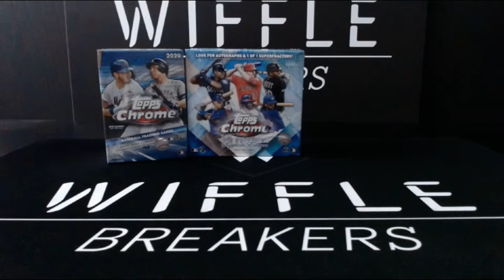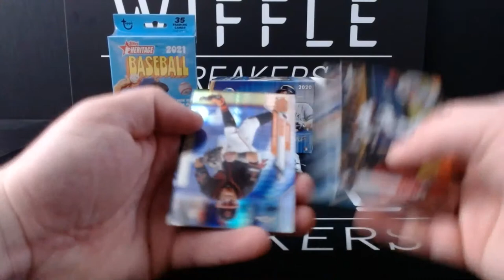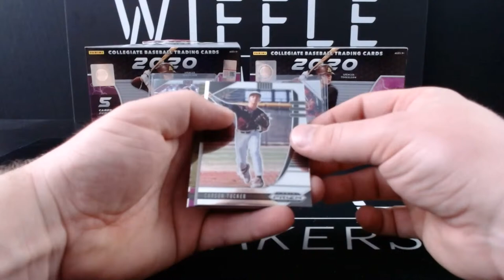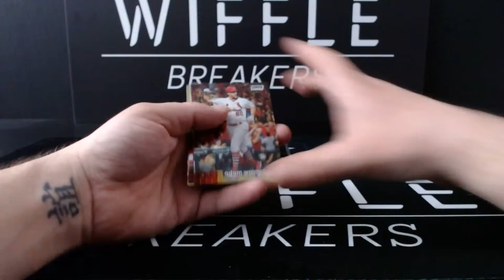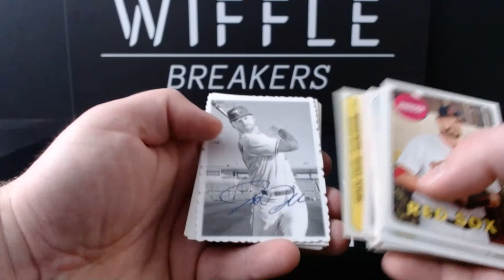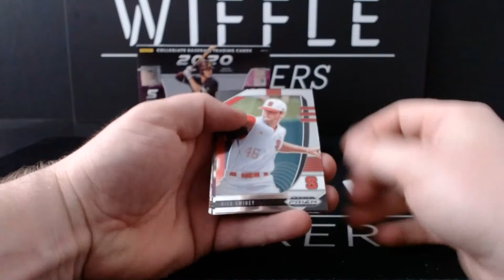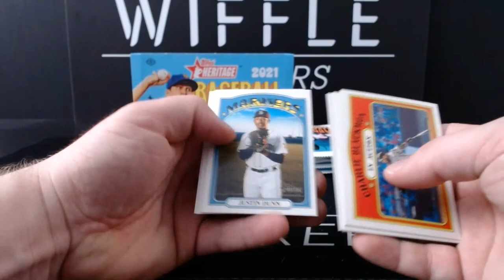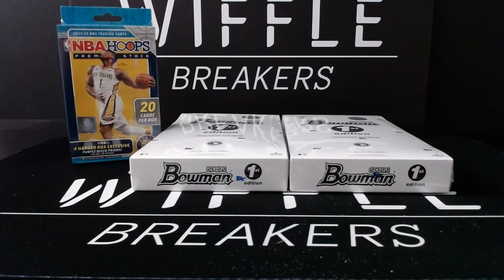4/09 Wiffle Personals and Hangout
Casual Hangout on a Friday Night with some personal rips!

Some Products we ripped:
2020 Topps Chrome Update Sapphire Edition
2020 Bowman Value Packs
2020 Topps Chrome Blaster
2021 Topps Heritage
2020 Topps 3D
2021 Topps Archives Signature Series Active Player Edition

Want to be a part of our next breaks? We go live twice a week - usually on Tuesdays and Fridays. now!

We also run team/players breaks at least once a week that you can win on eBay! Checkout out our eBay store to bid